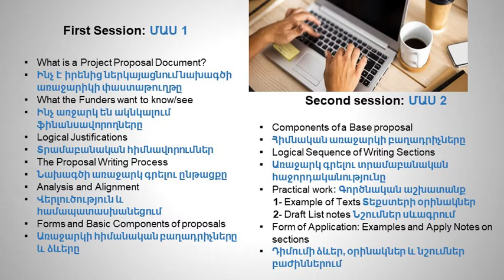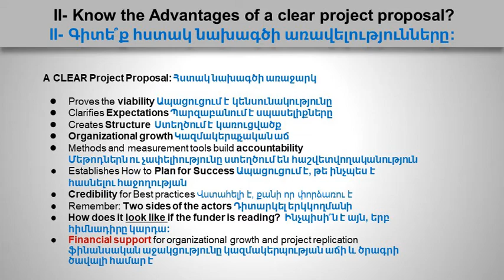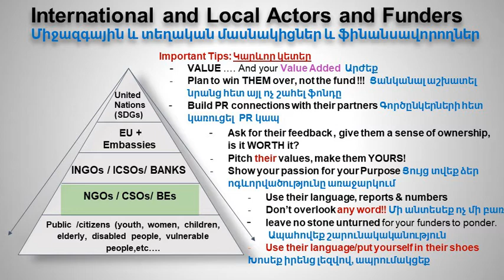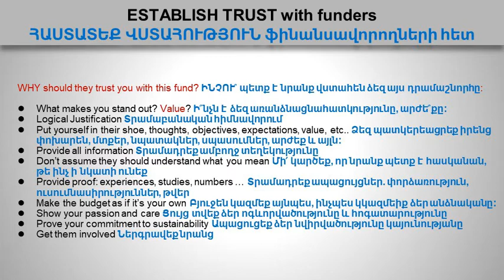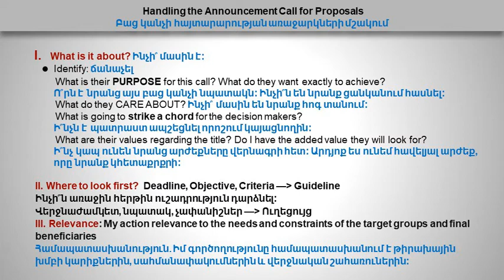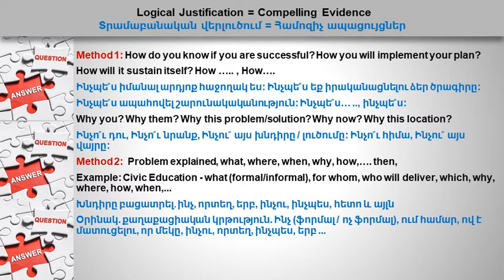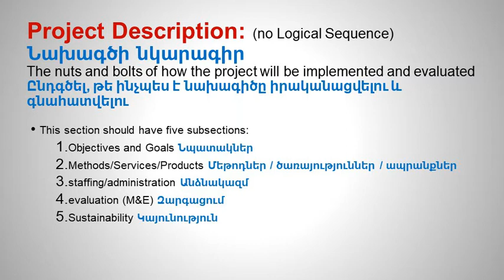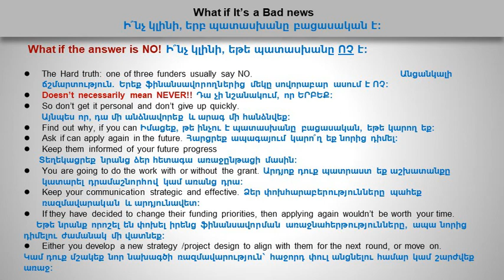Ինչպես ներկայացնել նախագծի առաջարկ Proposal writing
«Արտլաբերևան» ստեղծագործական խումբը հոկտեմբերի 30-ին ՀԳՊԱ Գյումրու մասնաճյուղի հետ համատեղ Արտ ակտիվիզմ նախագծի շրջանակում հրավիրել էր Ծովինար Հարքյանին: Բանախոսության թեման էր Ինչպես ներկայացնել նախագծի առաջարկ։

On October 30, the Artlabyerevan creative group, together with the Gyumri branch of the Armenian Fine Arts Academy, invited Dzovinar Harkian within the framework of the "Art Activism Course" project. The topic of the talk was: How to submit a project proposal.

The Project is funded by Prague Civil Society Center.